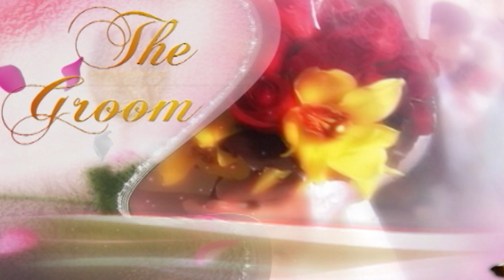Vuthy Wedding on May 24, 2014 in Chicago